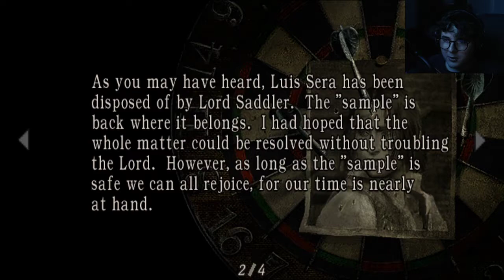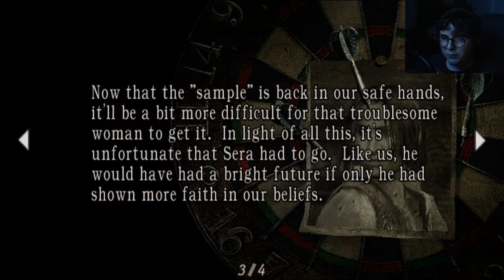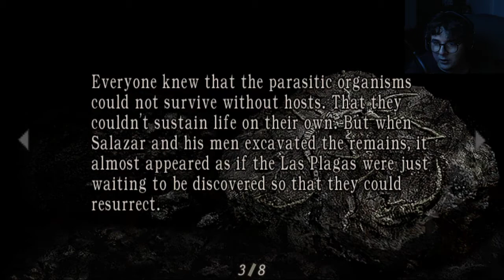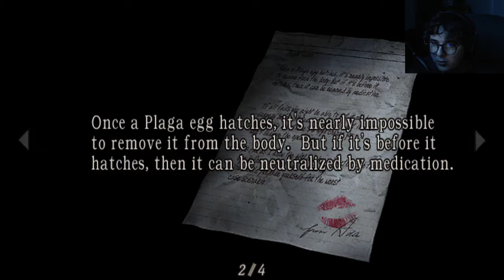Resident Evil 4 Blind Playthrough Chapter 4 | My my I love giant "guns"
please no backseating in the comments